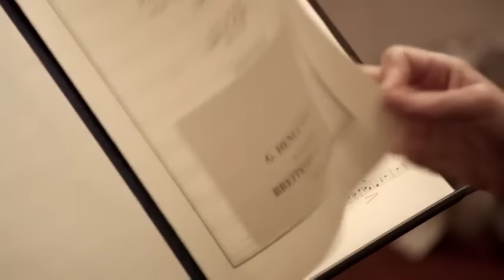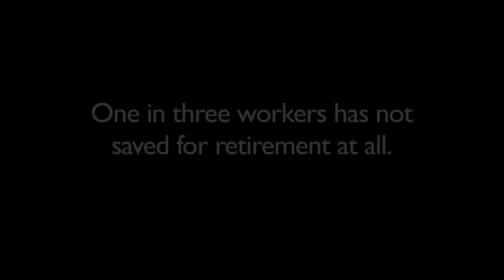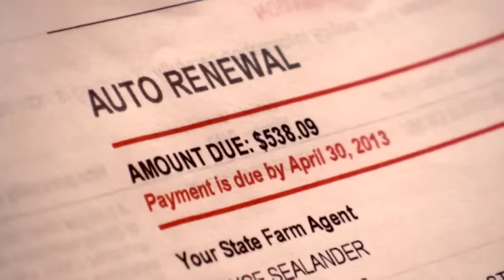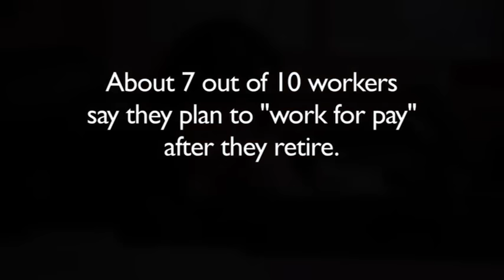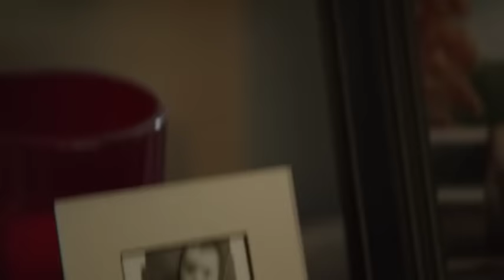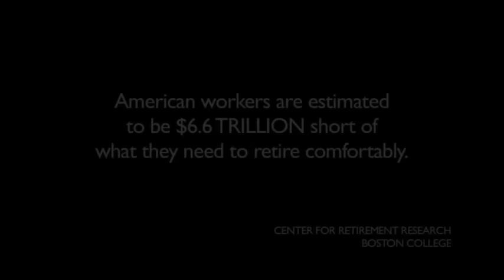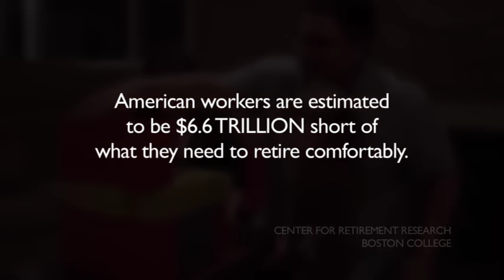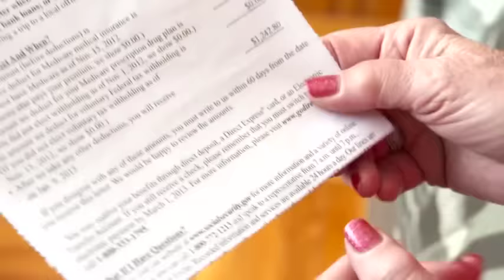Broken Eggs: The Looming Retirement Crisis in America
Broken Eggs Awakens America to the Looming Retirement Crisis

What was once a life ending in happily ever after is now a life ending in working ever after. If retirement feels more like a fairy tale, it is in the feature-length documentary Broken Eggs. The film takes a rare look at one of the gravest social issues facing an aging America – the grim irony that even as we live longer, a growing number of Americans are falling short of a secure and comfortable retirement. And the prognosis is even worse for future generations.

“Broken Eggs blends comical animations with unforgettable portraits of everyday Americans reckoning with their inability to retire.”

Social Security is 20 years short of insolvency; pensions are largely underfunded and in sharp decline; and personal savings are at historic lows. Unlike any documentary of its kind, Broken Eggs blends comical animations with unforgettable portraits of everyday Americans reckoning with their inability to retire. Audiences of every generation will leave rattled and ready to put their Nest Egg back together again.

The hard-hitting documentary also features wide-ranging, high-profile interviews with economists, policy makers and financial experts, all who confront the undeniable, but often ignored facts that have put the American dream of retirement in jeopardy.

Social Security is projected to be insolvent in 2033. In 1950, there were 16.5 workers for every Social Security beneficiary. Today, there are less than 3 workers paying in for each recipient.
As a group, American workers are estimated to be $6.6 TRILLION short of what they need to retire comfortably.
10,000 Baby boomers are reaching “retirement age” every day.
40 percent of Baby boomers expect to work “until they drop”.
Almost half of American workers have less than $10,000 in savings.
Americans who make it to age 65 today can expect to live roughly 18 years more. That’s six years longer than Americans who made it to age 65 in 1940.
What the experts say…

Economist Teresa Ghilarducci with The New School of Social Research has studied the savings and assets of future retirees. Her startling findings show that working Americans are actually “going backwards” – the first time since Social Security was passed in the throes of the Great Depression.

“Most Americans who were middle class when they were working all their life are going to be poor or near-poor retirees,” says Ghilarducci. “We’re going to have massive downward mobility. That you’re middle class all your life, and you now find yourself to be really in a chronic state of want and distress about finances. And it gets worse as you get older.”

And Social Security – what was meant to be a backstop to prevent people from falling into poverty in old age – is on the brink of insolvency by 2033, according to the program’s own administrators.

Social Security is not only bankrupt, it’s bankrupting future generations, says Laurence Kotlikoff, author of The Clash of Generations and a professor of economics at Boston University.

“We’re not measuring what we’re doing to our kids. We’re not talking about who’s going to pay for a different generation’s benefits,” Kotlikoff says.

“Most Americans who were middle class when they were working all their life are going to be poor or near-poor retirees,” says Ghilarducci

Turning America’s retirement prospects around is the chief responsibility of Mark Iwry, a senior adviser to the U.S. Treasury Secretary on retirement policy, and the country’s likely architect for retirement savings of the future. Iwry is determined to change America’s saving habits through automatic enrollments in individual retirement accounts or “auto-IRAs” for those who currently don’t have access to employer-sponsored plans.

“We can make it easier still for people to save,” Iwry says, “and thereby get many more of our fellow citizens on a path to having adequate retirement security. Right now we’re not on that path. Too many people are just not saving enough.”